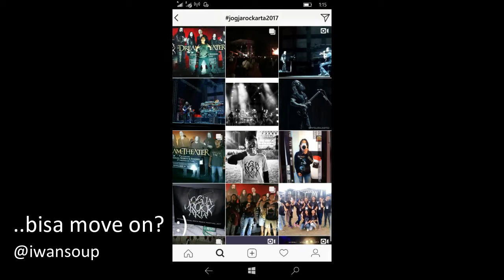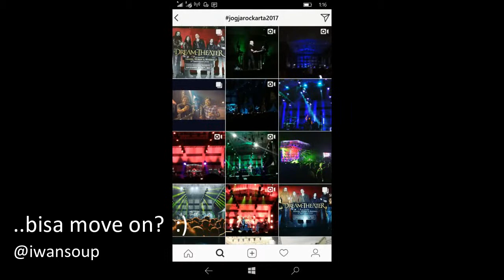Sanggup Move on dari JogjaRockArta2017?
hayoo, siapa yang belum bisa move on dari JogjaRockArta2017? ;)
silahkan merapat, kita ada grup WA buat para peminat DT.
Visual konten: Skrinsut dari IG menggunakan hastag